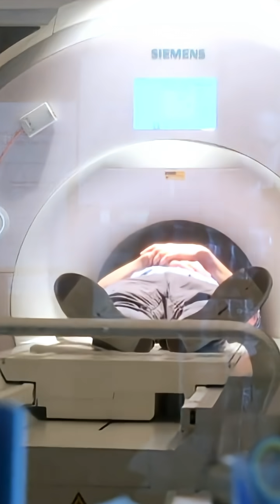Neuroscientist puts his arm and hand in a pink cast for two weeks, for brain scans!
For Nico Dosenbach, MD, PhD there’s nothing unusual about conducting research using his own body. The neuroscientist would lie for hours in a MRI scanner after midnight for scans of his brain. Dosenbach explained it’s the best way to uncover the mysteries of the human brain. But for this to happen, the assistant professor of neurology at Washington University School of Medicine in St. Louis wanted more ‘brains’ for research, which meant getting creative for recruitment by forming the Midnight Scan Club. He had a brain scanning experiment that involved casting his right arm to immobilize his arm, wrist and hand as he wanted to know about the plasticity of the adult brain.